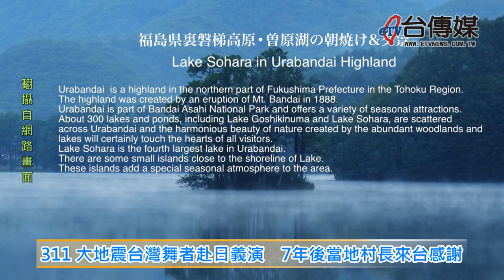《台傳媒新聞》20180724 311大地震台灣舞者赴日義演 7年後當地村長來台感謝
【記者 蕭又菁、楊晉 / 台中報導】
2011年日本311大地震，引發海嘯跟核能外洩造成相當大的災情，就在地震發生後不到100天，台中市觀光協會祕書長陳文旭，就協調十多名舞蹈老師，組團前往福島的北鹽原村裏磐梯高原避難村賑災義演，慰問當地災民鼓舞他們要堅強的面對災難，帶給他們歡樂跟溫暖，7年後的2018年7月14號，北鹽原村村長小椋敏一跟商工觀光課主事大谷修司，特地來到台中拜訪陳秘書長跟舞蹈老師，致贈當地的特產品，感謝7年前冒險前往避難村慰問的台灣舞蹈團。
台中市觀光協會祕書長陳文旭表示，當時看到電視報導災民住在避難小屋，缺水缺電、交通中斷，臉上露出無助的表情，因此才跟孫嘉蓉、王子瑞、蔡秀霞、林鳳等來自不同縣市的舞蹈老師聯絡，決定立刻組團出發到日本賑災義演，用歡樂的舞蹈表演帶給當地災民幸福跟溫暖，也傳達台灣人的熱情善良跟關懷，雖然當時出發前很多親友反對，擔心核能電廠的輻射傷害，不過大家還是勇敢的買了機票飛到日本前進福島。
北鹽原村村長小椋敏一強調，當時連日本人都不敢到災區，這些舞蹈老師大老遠的跑來災區義演，是當年唯一的義演團體，讓當地的災民相當感動跟驚訝，原本村民都不知道台灣在哪，現在大家對台灣印象深刻，最近福島縣政府要推展台日觀光時，村民一致表示希望能找回當時帶給他們歡樂跟勇氣的天使，邀請他們舊地重遊。
台中市觀光旅遊局代理專委曹忠猷，今天也跟陳秘書長一起接待來自福島的貴賓，曹忠猷說1999年台灣發生921大地震，日本也派出搜救人員協助救災，7年前的311東北大地震時，台灣民眾出錢出力，顯示台日兩國的深厚情感，他也代表市政府邀請福島縣民前來台中參加花博跟燈會，也不排除開闢台中到福島的航線。
這次日本福島縣北鹽原村村長的感恩之旅，也吸引包括蘋果日報、聯合報、中國時報，跟今日新聞NOWnews的關注跟報導，大家也相約明年再重返當時的裏磐梯高原避難村，除了欣賞當地美麗的風光跟重建後的復興景象之外，也要見證愛的力量還有生命的韌性跟可貴。